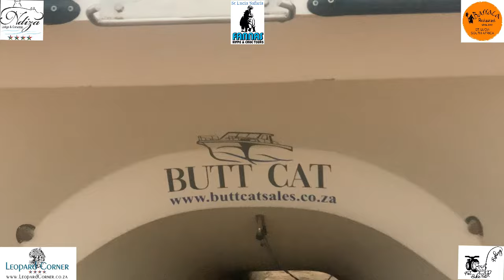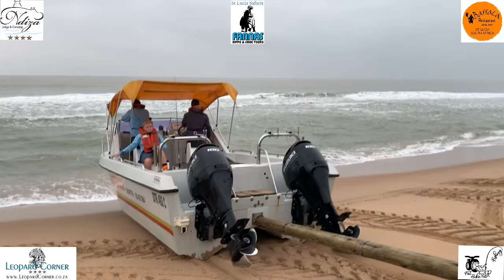NO ADRENALINE‼️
Sea had hardly a wave today.